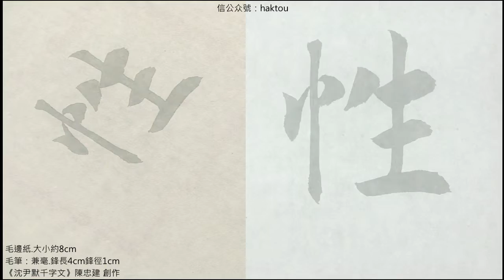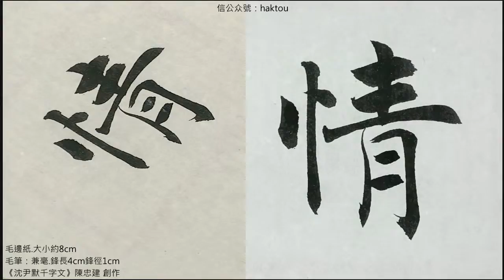陳忠建創作系列《沈尹默千字文》17 1性靜情逸心動神疲守真誌滿